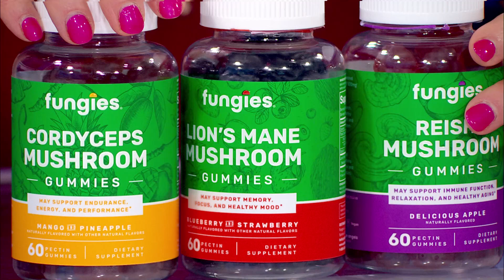One More Thing: ‘Friends’ Conversation hearts and Fungies gummies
It’s the day after Valentine’s Day which means it is now time to get your hands on some discounted candy. The most famous Valentine’s Day candy has to be the conversation hearts. Brach’s has been making the conversation hearts we all know since the 1950’s and this year they have made ‘Friends’ themed conversation hearts. It includes new flavors such as watermelon, strawberry, blueberry, and pineapple. It also includes iconic ‘Friends’ phrases like ‘How you Doin?’. We also have the cordyceps mushroom gummies from Fungies. Fungies took all the health benefits of functional mushrooms and put them into a gummy vitamin. You can get your hands on these vitamins on eatfungies.com